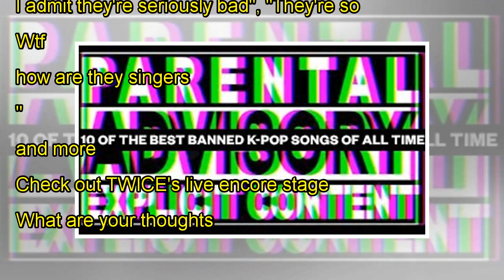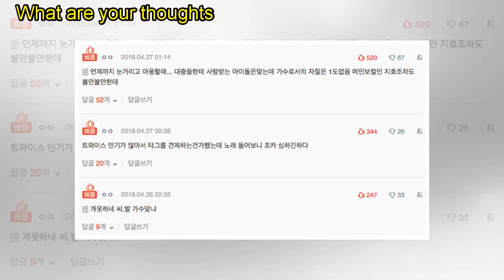TWICE's encore live performance stage on 'M Countdown' receives criticism